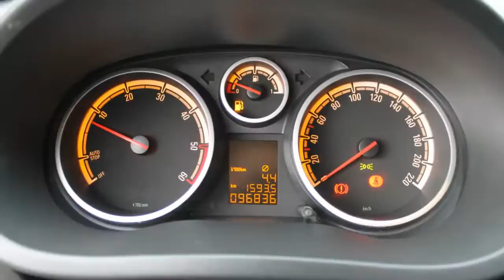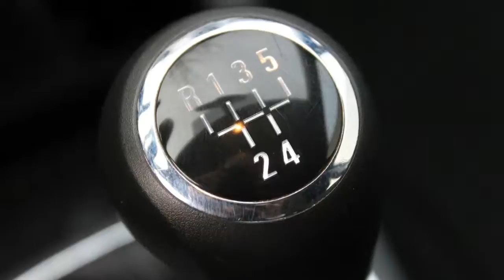Opel Corsa 1.3 CDTi EcoFlex S/S Business Edition